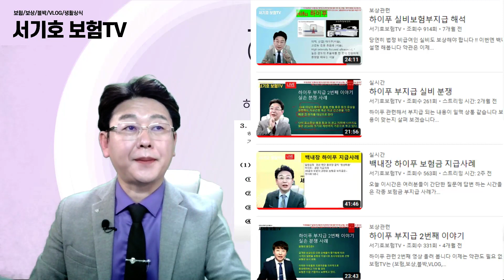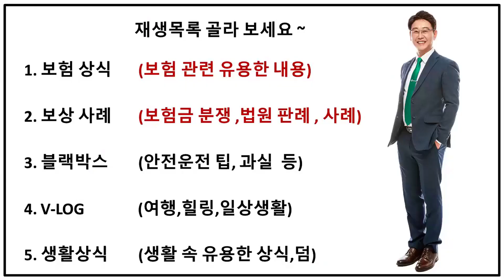보험사의 오려내기말 하이푸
보험과 보상을 배우다 서기호보험TV

채널 소개

1.이전 실시간 스트림 : 실시간으로 보험 또는 보상에 관련 방송.(정해진 시간 없음 오픈 채팅에 검색 오시면 안내 가능)

2.회원 전용 동영상 :일반 영상에 없는 자료나 보험사와 대처하는 법. 세부적인 판례, 사례 등 자료나 특혜를 드리는 방송입니다.
                                    저의 팬 이시라면 (회원제 가입하여 혜택을 누려보세요.)

3.보상 관련 : 보험 관련 분쟁 자동차 과실 등등 문제 삼는 보험사를 상대로 지급 사례, 법원 판례 등을 소개합니다.

4.보험 상식 : 보험 관련 방송 알아두면 좋은 내용 등을 소개.

* 세부적인 내용은 꼭!  회원 전용 영상을 보세요~

* 모든 문의와 사례는 채택 시 방송될 수 있음을 확인 바랍니다 *

 * 서기호보험TV는 여러분의 따스한 후원과 관심으로 방송을 이어 갑니다. 많은 관심과 후원 부탁 드립니다.*

* 후원 계좌 : 농협 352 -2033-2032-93  서기호
* 사무실 : 전북 전주시 완산구 범안1길 26-5 동원빌 201호
* 그 외 문의 실시간 방송 참여 안내 : 카카오톡 오픈채팅 서기호보험TV 검색